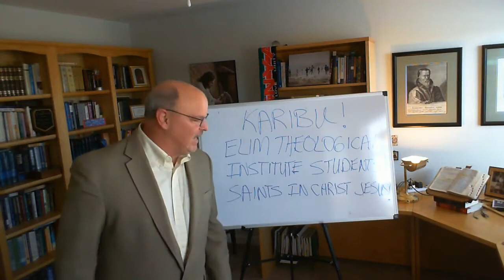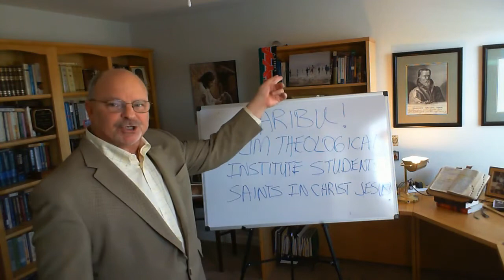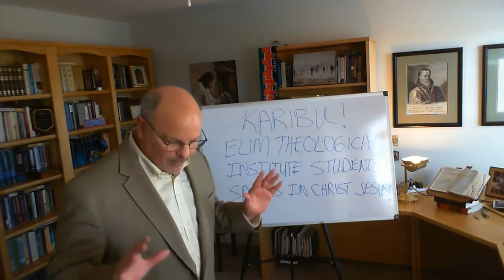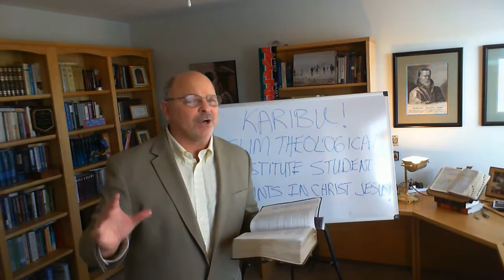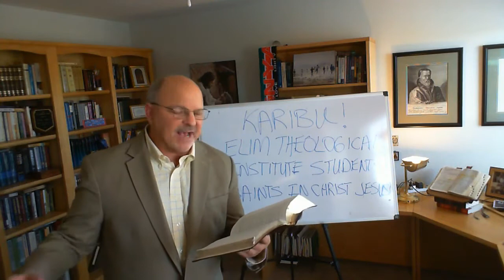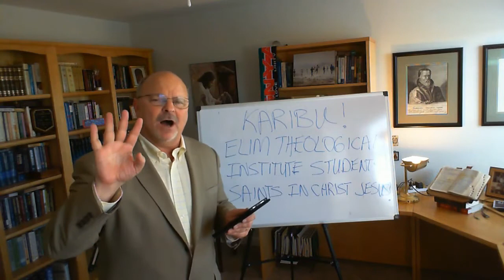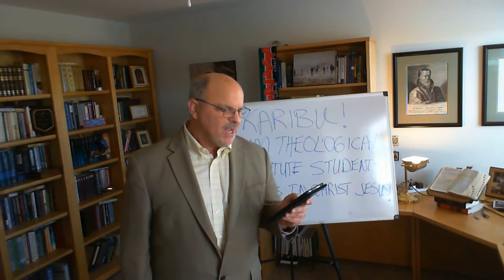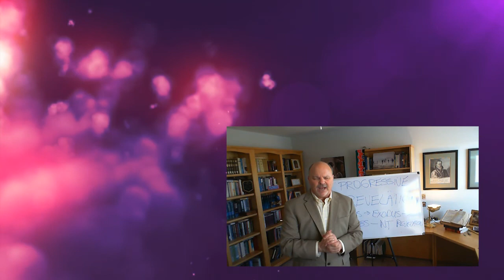Old Testament Survey Part 1 Lesson 4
A Heart after God Video Series Biblical Teaching by Pastor Brad Abley M.div.s